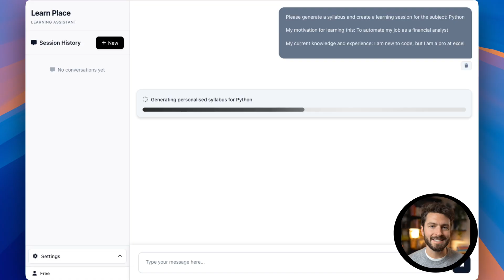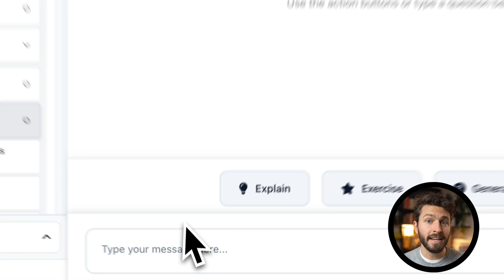Learn faster with AI-Powered Personalized Learning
Learn faster with the Learn Place AI-Powered Personalized Learning Assistant.